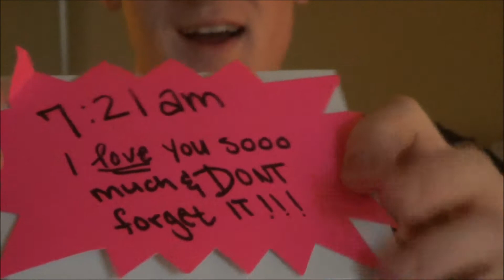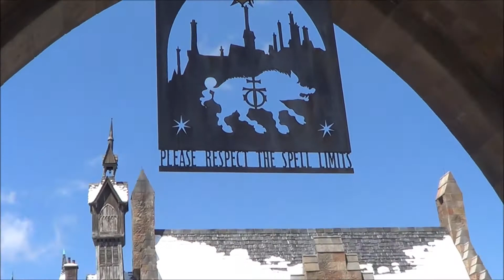Universal Orlando Trip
Orlando Trip Day 1

Get Ready With Me For A Music Festival

123 Tag With Michael

Hers love_kens

His mrgingerbrooks

XoXo ~K